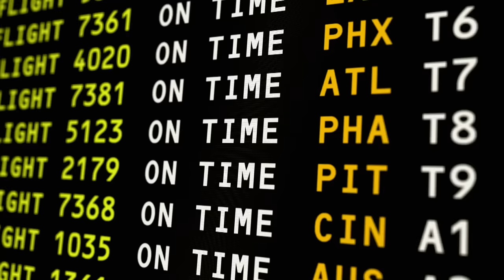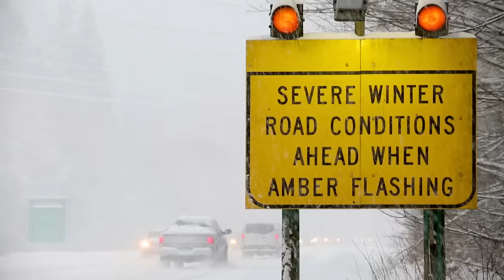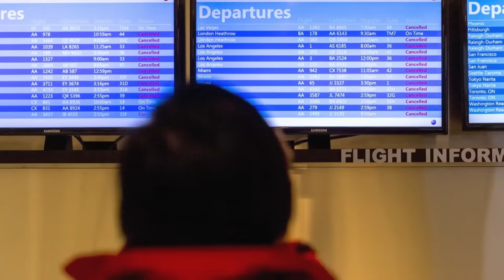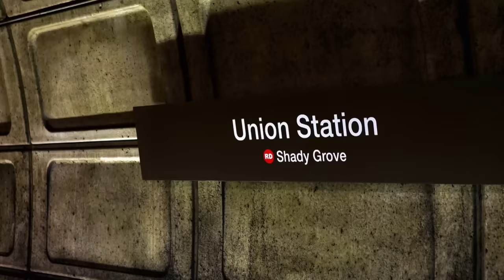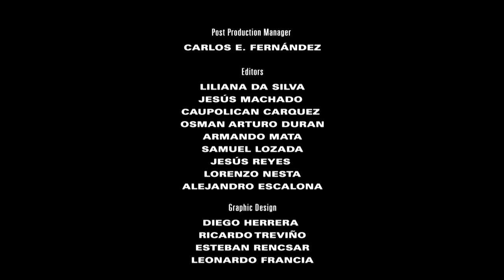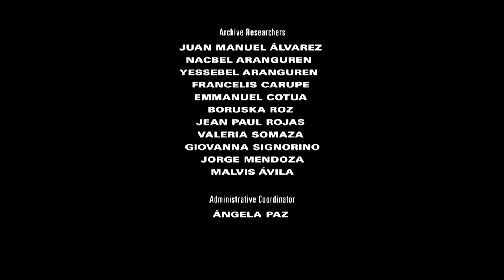Deadly Disasters: Blizzards | World's Most Dangerous Natural Disasters | Free Documentary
Deadly Disasters: Blizzards

With ice, freezing temperatures, and ferocious winds — the Blizzard is one of Mother Nature’s most effective killing machines. They are typically associated with heavy snow, but may even occur when there is little or no snowfall.

Featuring interviews from leading weather experts such as Karsten Haustein from Oxford University’s Environmental Change Institute, this episode of Deadly Disasters will focus on Blizzards and extreme cold weather events from all over the world, including a pair of historic blizzards that hit the mid-Atlantic coast of America in 2010, and a shocking storm that struck Central Europe in 2017.